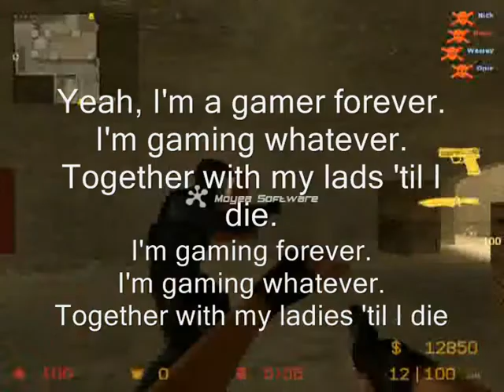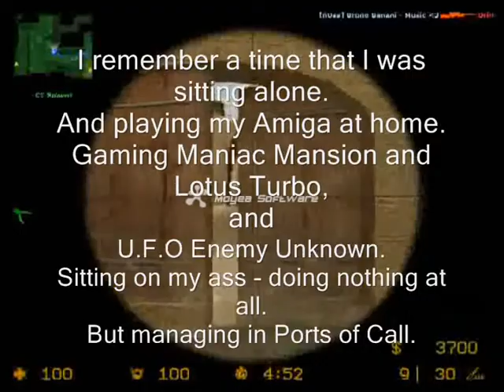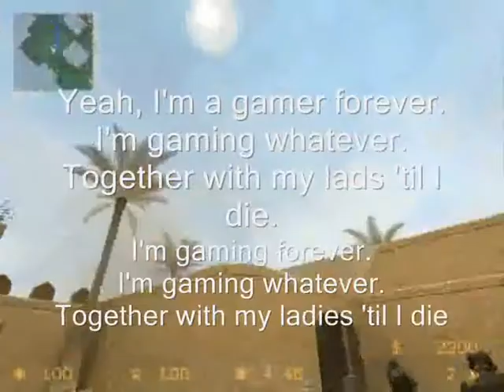SkyMarshall Arts-Forever Gamer {mrvigdal lyrics & video}